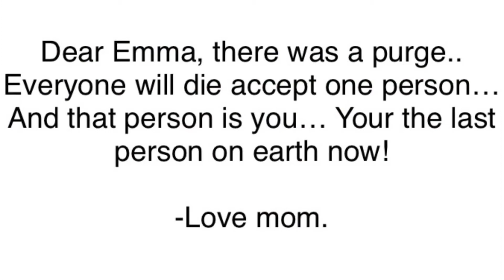The last girl on earth… |Roblox Brookhaven mini movie